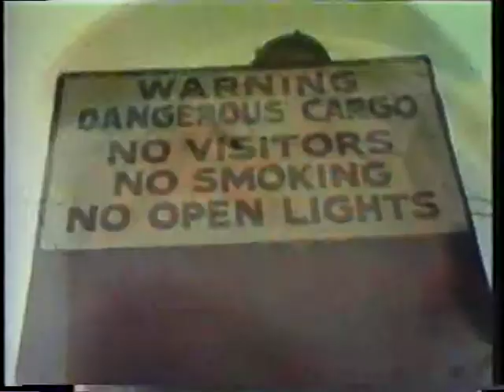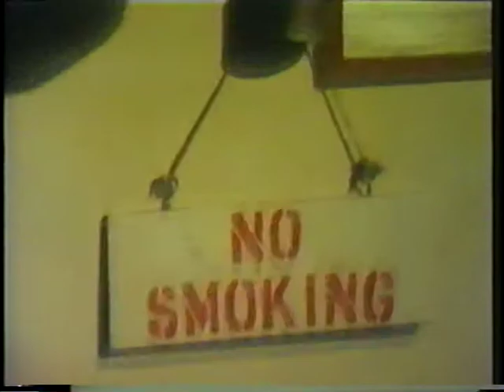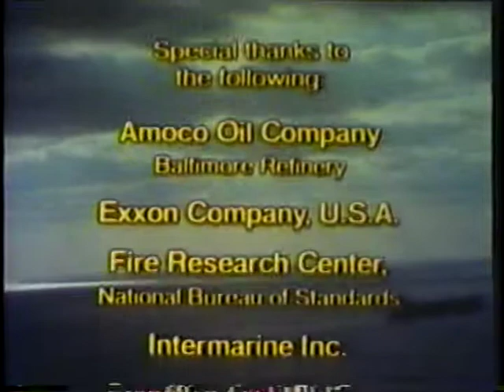Tanker Safety Depends on You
U.S. Coast Guard - Tanker Safety Depends on You! - Shows the explosion and fire of the Sensenina in the Los Angeles harbor. explores the causes of tanker fires and explosions. A laboratory demonstration explains the fundamental requirements of combustion: fuel, oxygen, and an ignition source.